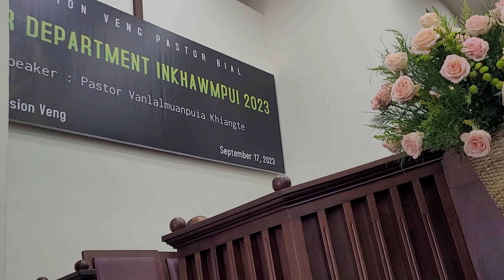LALPA ṬHATNA(Goodness of God) - Senior Department, Mission Veng Kohhran